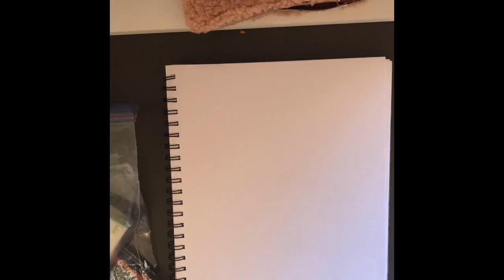Drawing Nemo from Finding Dory / advanced drawing for hard workers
Hi artists! I would love if you would follow along at home. Thanks! Bye, keep up the great work, artists!